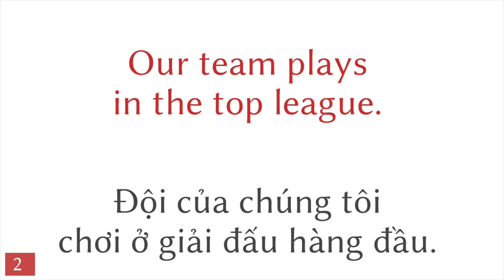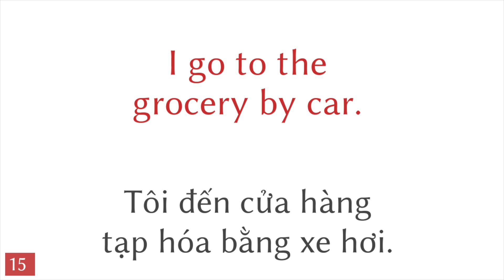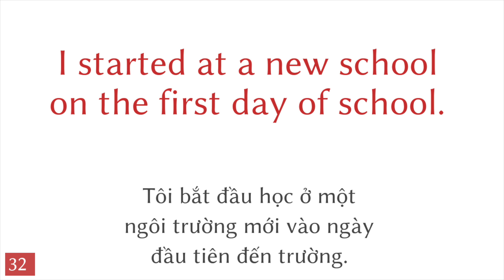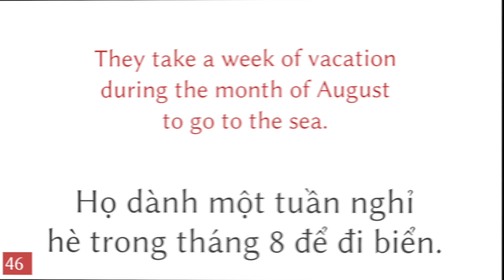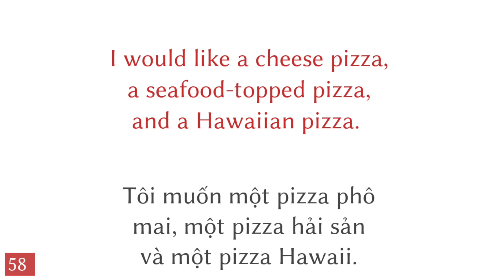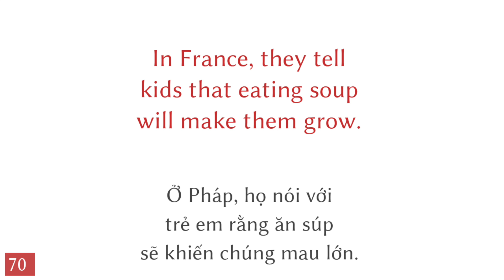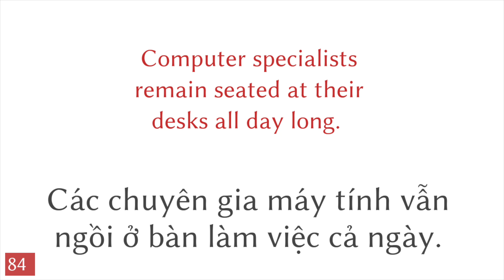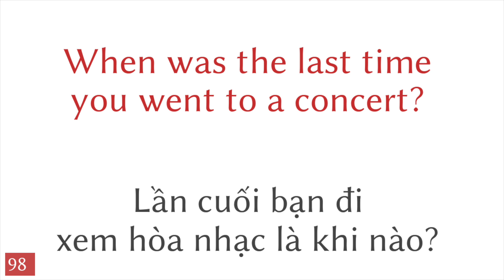100 cụm từ - Tiếng Anh - Tiếng Việt (100-6)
100 cụm từ - Tiếng Anh - Tiếng Việt

Tiếng Anh

Hãy giúp tôi và đăng ký

▼▼▼ Nhiều video hơn ▼▼▼